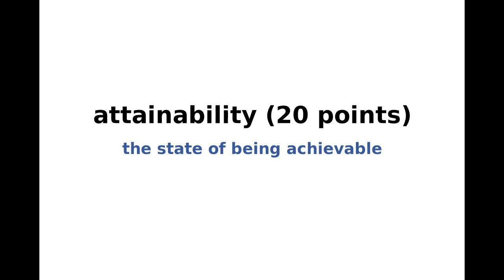New York Times Spelling Bee Answers and Solution for September 6, 2020